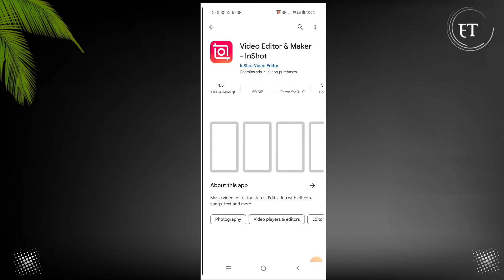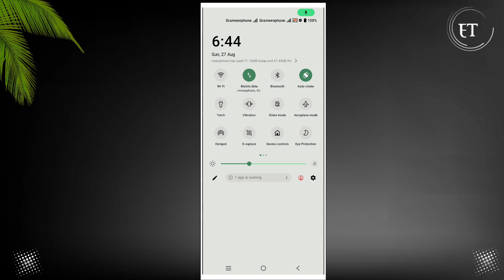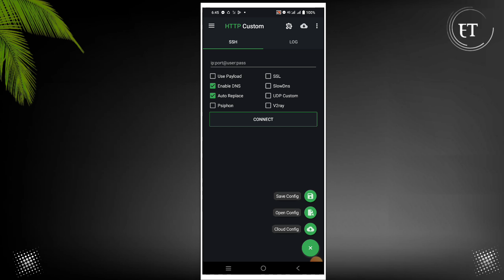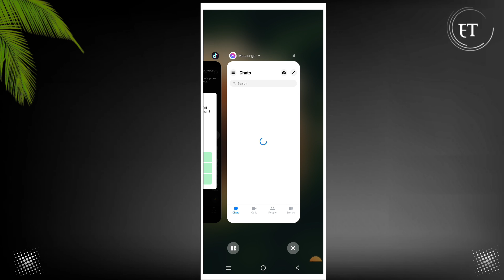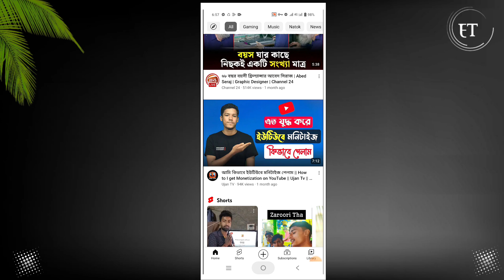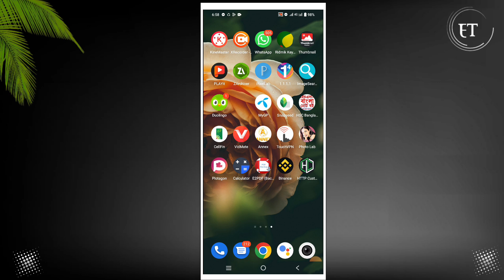ফ্রী ইন্টারনেট চালানোর উপায় 2023 | How To Get Free Internet Vpn Unlimited Data All Sim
free internet,free internet vpn
free internet 2023
use free internet on android
ফ্রি ইন্টারনেট কিভাবে চালাবো
ফ্রি ইন্টারনেট vpn
ফ্রি ইন্টারনেট টিপস
ফ্রি ইন্টারনেট vpn
free internet app 2023
All SIM a free internet